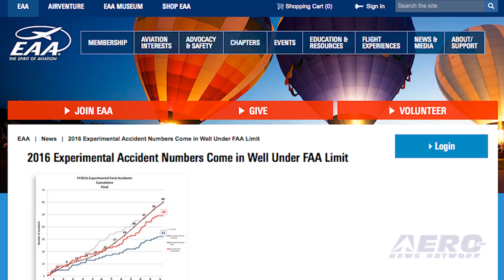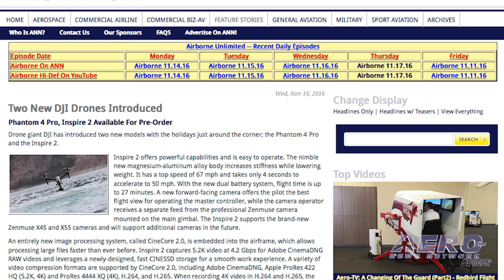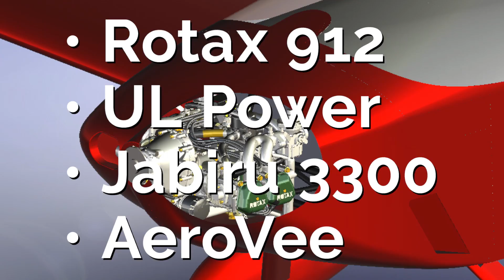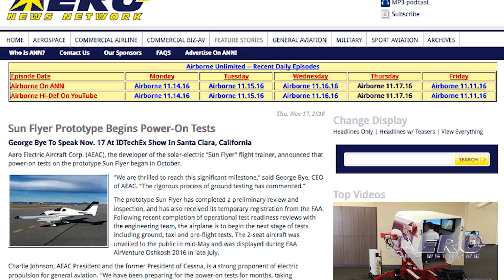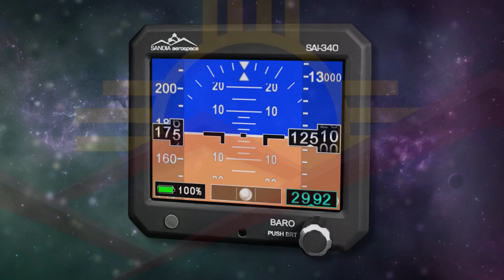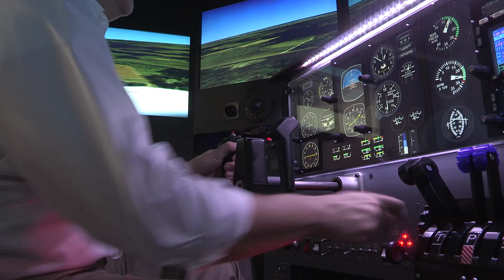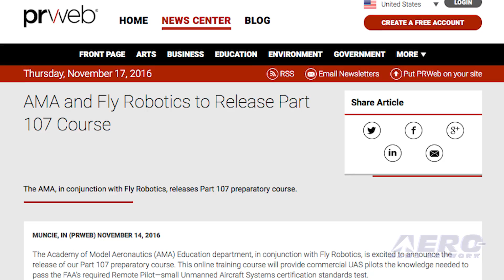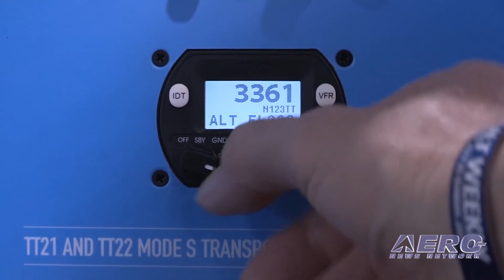Airborne 11.18.16: Homebuilt Accidents Decline, New DJI Drones, Sun Flyer Update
Also: Trig Avionics TN70, Remembering Bob Hoover, AMA/Fly Robotics, AeroVironment, Trump And The USAF, Tulsa Airport, Republic Airways. EAA reports that fatal accidents in experimental category aircraft continued their decline in the 12-month period ending September 30, as focused programs and efforts by the EAA and others continue to enhance safety.

The totals, which include fatal accidents during the 2016 federal fiscal year, which is October 2015 through September 2016, showed that fatal accidents in amateur-built aircraft in the FAA’s experimental category fell 17 percent from the previous 12-month period.

Drone giant DJI has introduced two new models with the holidays just around the corner; the Inspire 2, and the Phantom 4 Pro. Inspire 2 offers powerful capabilities, is lightweight, and is easy to operate. It has a top speed of 67 mph and takes only 4 seconds to accelerate to 50 mph.

With the new dual battery system, flight time is up to 27 minutes. A new forward-facing camera offers the pilot the best flight view for operating the master controller, while the camera operator receives a separate feed from the professional Zenmuse camera mounted on the main gimbal.

Aero Electric Aircraft, the developer of the solar-electric “Sun Flyer” flight trainer, announced that power-on tests on the prototype Sun Flyer began in October. The prototype Sun Flyer has completed a preliminary review and inspection, and has also received its temporary registration from the FAA.

The airplane is said to be ready to begin the next stage of tests including ground, taxi and pre-flight tests. All this -- and MORE in today's episode of Airborne!!!

Airborne 11.18.16 is chock full of info in this Daily News Episode, Friday, November 18th, 2016... Presented by Aero-TV veteran videographer and Airborne Hosts Brianne Cross and Christopher Odom, and supported by ANN CEO/Editor-In-Chief Jim Campbell, Chief Videographer Nathan Cremisino, and Aero-Journalists Tom Patton, and Earl Downs, this episode covers:

Homebuild Accident Rate Declines
Two New DJI Drones Introduced
Sun Flyer Prototype Begins Power-On Tests
Trig Avionics TN70 Makes ADS-B Even More Affordable
Barnstorming: Remembering Bob Hoover
AMA And Fly Robotics To Release Part 107 Course
AeroVironment Launches Integrated Commercial Information Solution
Trump Presidency Could Mean Big Gains For The USAF
Tulsa Airport Board Cuts Capital Improvement Budget
Republic Airways Installs New Cabin Trainer For Flight Crews